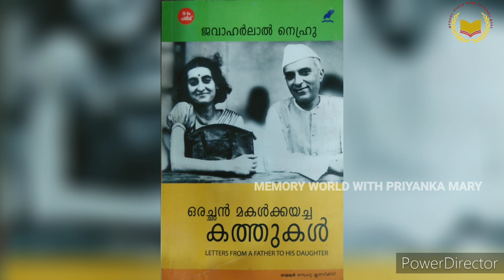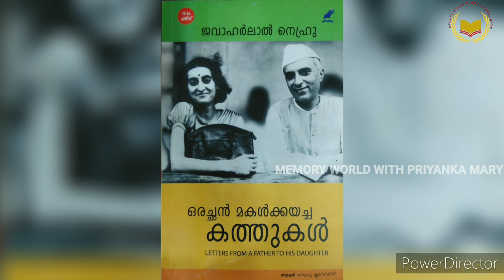| Letters From A Father To His Daughter Part -12 | | Audiobook- Malayalam |